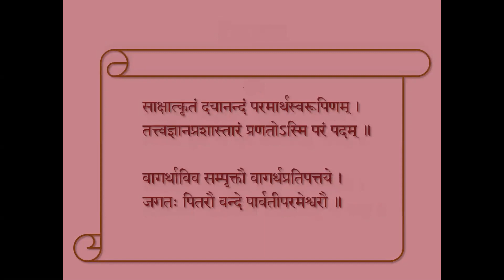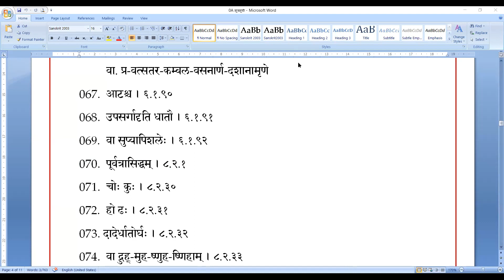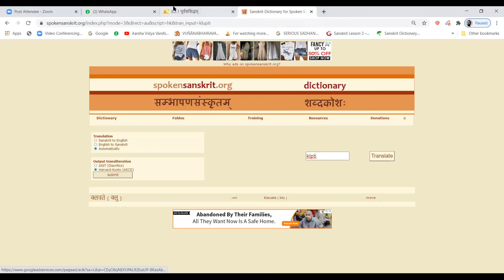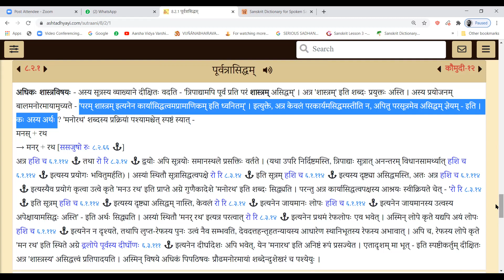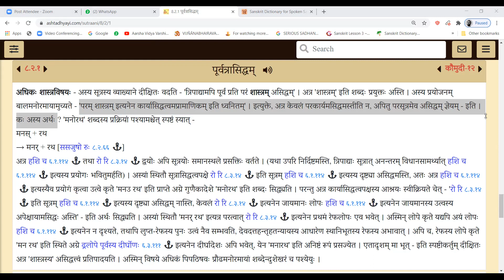047 Ashtadhyayi (Part 01)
070.  पूर्वत्रासिद्धम् । ८.२.१